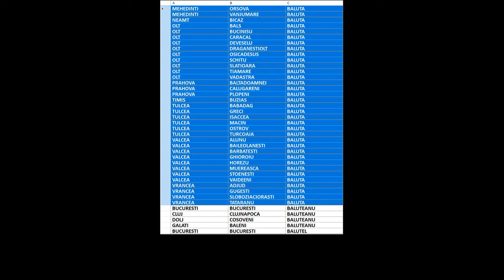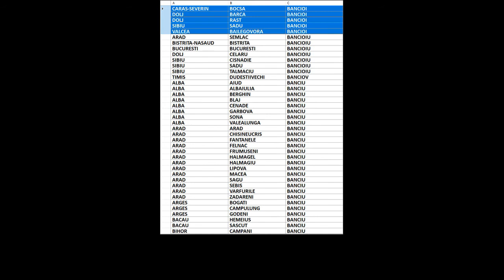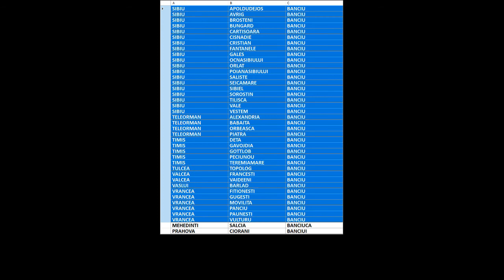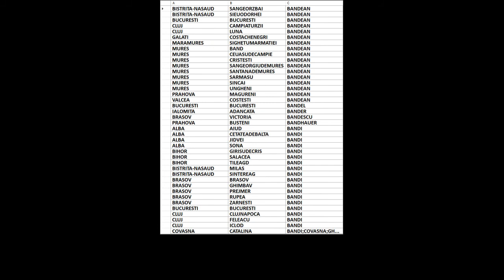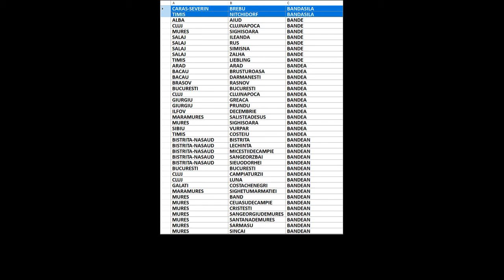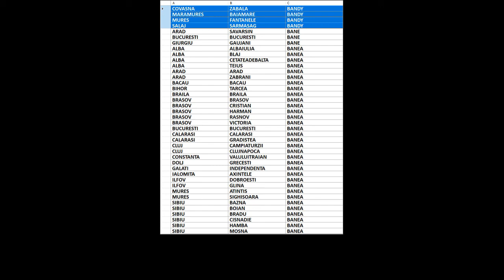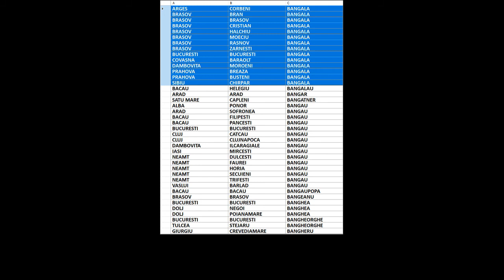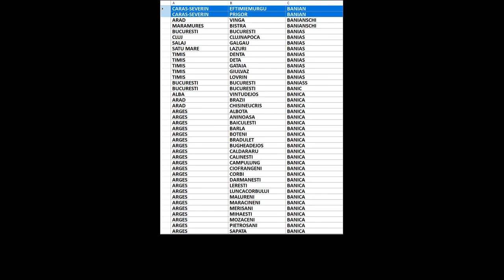Arbore genealogic din ultimii 300 de ani/strămoși din România/Baltatanu-Banian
00:00:00 Balțatanu
00:00:12 Baltateanu
00:00:24 Balțatescu
00:00:36 Baltatoiu/ Bălțătoiu
00:00:48 Baltatu/ Bălțatu
00:01:00 Baltazar
00:01:12 Baltean
00:01:24 Balteanu
00:01:36 Baltei
00:01:48 Baltenaru
00:02:00 Balter
00:02:12 Baltes
00:02:24 Baltescu
00:02:36 Baltesiu
00:02:48 Baltez
00:03:00 Balthes
00:03:12 Baltic
00:03:24 Baltiey
00:03:36 Baltig
00:03:48 Baltin
00:04:00 Baltinas
00:04:12 Baltita
00:04:24 Baltoaica
00:04:36 Baltoc
00:04:48 Baltof
00:05:00 Baltog
00:05:12 Baltoi
00:05:24 Baltoiu
00:05:36 Baltos
00:05:48 Baltres
00:06:00 Baltress
00:06:12 Baltuta
00:06:24 Balu
00:06:36 Balucea
00:06:48 Baluconi
00:07:00 Baluga
00:07:12 Baluica
00:07:24 Baluita
00:07:36 Balulescu
00:07:48 Baluna
00:08:00 Balus
00:08:12 Balusa
00:08:24 Balusanu
00:08:36 Baluse
00:08:48 Balusel
00:09:00 Balusescu
00:09:12 Balusi
00:09:24 Balustrade
00:09:36 Balut
00:09:48 Baluta
00:10:00 Baluteanu
00:10:12 Balutel
00:10:24 Balutescu
00:10:36 Baluti
00:10:48 Balutiu
00:11:00 Balutoiu
00:11:12 Baly
00:11:24 Balyko
00:11:36 Balyoki
00:11:48 Bambacea
00:12:00 Bambach
00:12:12 Bambache
00:12:24 Bambaloi
00:12:36 Bambarac
00:12:48 Bambergher
00:13:00 Bambino
00:13:12 Bambo
00:13:24 Bamboi
00:13:36 Bambor
00:13:48 Bambos
00:14:00 Bambu
00:14:12 Bambuch
00:14:24 Bambulea
00:14:36 Bambuleac
00:14:48 Bamburic
00:15:00 Bamburica
00:15:12 Bamby
00:15:24 Bamiopol
00:15:36 Bamme
00:15:48 Bamu
00:16:00 Ban
00:16:20 Bana
00:16:32 Banabac
00:16:44 Banabic
00:16:56 Banac
00:17:08 Banache
00:17:20 Banacila
00:17:32 Banacovschi
00:17:44 Banacu
00:17:56 Banaduc
00:18:08 Banaga
00:18:20 Banai
00:18:32 Bananau
00:18:44 Banandre
00:18:56 Bananga
00:19:08 Banarescu
00:19:20 Banari
00:19:32 Banarie
00:19:44 Banariu
00:19:56 Banaru
00:20:08 Banas
00:20:20 Banasanu
00:20:32 Banaseanu
00:20:44 Banasu
00:20:56 Banat
00:21:08 Banatan
00:21:20 Banatean
00:21:32 Banateanu
00:21:44 Banatul
00:21:56 Banau
00:22:08 Banaurs
00:22:20 Banay
00:22:32 Banbuleac
00:22:44 Banc
00:22:56 Bancalau
00:23:08 Bancan
00:23:20 Bancanau
00:23:32 Bancas
00:23:44 Bancau
00:23:56 Bance
00:24:08 Bancea
00:24:20 Banceanu
00:24:32 Bancescu
00:24:44 Banceu
00:24:56 Bancheru
00:25:08 Banches
00:25:20 Banchis
00:25:32 Banci
00:25:44 Bancianu
00:25:56 Bancila
00:26:08 Banciog
00:26:20 Bancioi
00:26:32 Bancioiu
00:26:44 Banciov
00:26:56 Banciu
00:27:16 Banciuca
00:27:28 Banciui
00:27:40 Banciulea
00:27:52 Banciulescu
00:28:04 Banco
00:28:16 Bancof
00:28:28 Bancoiu
00:28:40 Bancos
00:28:52 Bancotan
00:29:04 Bancov
00:29:16 Bancpost
00:29:28 Bancs
00:29:40 Bancsa
00:29:52 Bancsi
00:30:04 Bancsik
00:30:16 Bancsiko
00:30:28 Bancsov
00:30:40 Bancsu
00:30:52 Bancsui
00:31:04 Bancu
00:31:16 Banculea
00:31:28 Banculescu
00:31:40 Bancusel
00:31:52 Bancuta
00:32:04 Banczidai
00:32:16 Banda
00:32:28 Bandabur
00:32:40 Bandac
00:32:52 Bandalac
00:33:04 Bandalau
00:33:16 Bandaliuc
00:33:28 Bandar
00:33:40 Bandarau
00:33:52 Bandarica
00:34:04 Bandaru
00:34:16 Bandas
00:34:28 Bandasila
00:34:40 Bande
00:34:52 Bandea
00:35:04 Bandean
00:35:16 Bandel
00:35:28 Bander
00:35:40 Bandescu
00:35:52 Bandhauer
00:36:04 Bandi
00:36:16 Bandica
00:36:28 Bandici
00:36:40 Bandiciu
00:36:52 Bandics
00:37:04 Bandie
00:37:16 Bandila
00:37:28 Bandits
00:37:40 Bandiu
00:37:52 Bandiul
00:38:04 Bandl
00:38:16 Bandner
00:38:28 Bandoc
00:38:40 Bandoi
00:38:52 Bandoiu
00:39:04 Bandol
00:39:16 Bandor
00:39:28 Bandra
00:39:40 Bandrabula
00:39:52 Bandrabur
00:40:04 Bandraburu
00:40:16 Bandre
00:40:28 Bandrea
00:40:40 Bandrovschi
00:40:52 Bandu
00:41:04 Banduci
00:41:16 Bandui
00:41:28 Bandula
00:41:40 Bandulea
00:41:52 Bandur
00:42:04 Bandura
00:42:16 Bandut
00:42:28 Bandy
00:42:40 Bane
00:42:52 Banea
00:43:04 Baneanschi
00:43:16 Baneas
00:43:28 Baneasa
00:43:40 Baner
00:43:52 Banert
00:44:04 Banes
00:44:16 Banesanu
00:44:28 Banesaru
00:44:40 Banescu
00:44:52 Banesi
00:45:04 Banesiu
00:45:16 Banete
00:45:28 Baneu
00:45:40 Banfalvi
00:45:52 Banffi
00:46:04 Banffy
00:46:16 Banfi
00:46:28 Banga
00:46:40 Bangal
00:46:52 Bangala
00:47:04 Bangalau
00:47:16 Bangar
00:47:28 Bangatner
00:47:40 Bangau
00:47:52 Bangaupopa
00:48:04 Bangeanu
00:48:16 Banghea
00:48:28 Bangheorghe
00:48:40 Bangheru
00:48:52 Banghi
00:49:04 Bangiu
00:49:16 Bango
00:49:28 Bangor
00:49:40 Bangriu
00:49:52 Bangu
00:50:04 Bangur
00:50:16 Bangyan
00:50:28 Banhazi
00:50:40 Banhegyesi
00:50:52 Banhegyesy
00:51:04 Banhegyi
00:51:16 Bani
00:51:28 Bania
00:51:40 Baniai
00:51:52 Banian